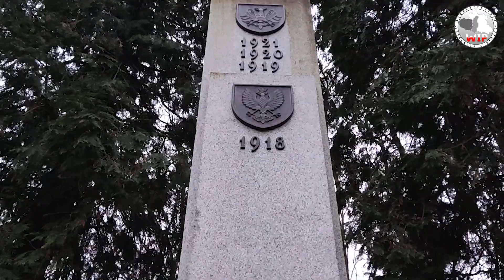CZEŚĆ I CHWAŁA POWSTAŃCOM WIELKOPOLSKIM! WIP VLOG #11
27 grudnia, w 104. rocznicę wybuchu zwycięskiego Powstania Wielkopolskiego zapaliliśmy znicz polskim Bohaterom na Powązkach Wojskowych. Kiedy będziemy mogli uczynić to samo wobec ofiar ludobójstwa wołyńskiego?

POMÓŻ W ROZWOJU STOWARZYSZENIA:
NUMER KONTA (PKO BP): 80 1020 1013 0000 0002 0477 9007

Podpisz petycję ws. wybudowania Pomnika Ofiar Ludobójstwa Wołyńskiego na Powązkach Wojskowych w Warszawie

Zachęcamy do wsparcia i udostępnienia. Serdecznie dziękujemy za pomoc!